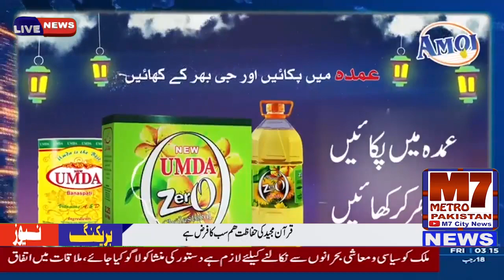واٹر بورڈ متحدہ ورکز فرنٹ کا جلسہ دھرم برھم ایم ڈی بات ماننے سے انکار